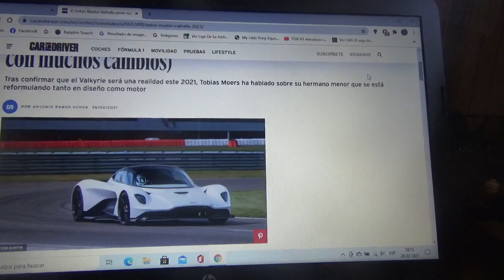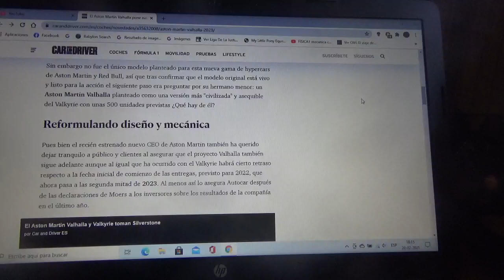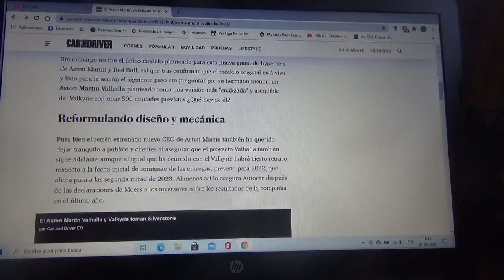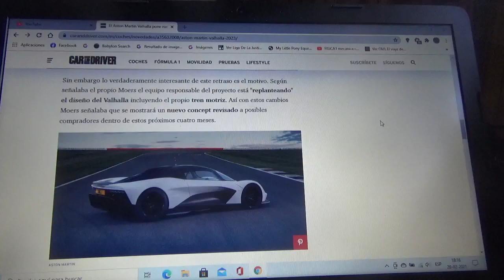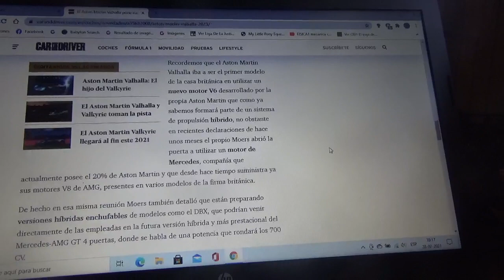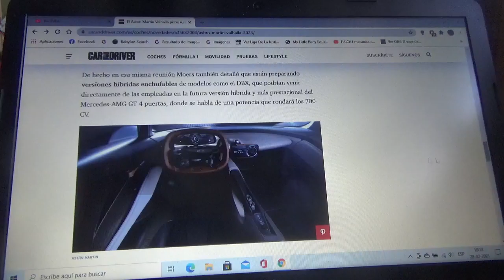El Aston Martin Valhalla se presentará en 2023 y con algunos cambios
Luego de que se anunciase que su hermano mayor el automóvil Valkyrie llegará a las ciudades este 2021 el nuevo CEO de la automotriz Aston Martin anunció que también sobrevivirá su máquina Valhalla y que tendría cambios tanto en el diseño como también en el mismo motor